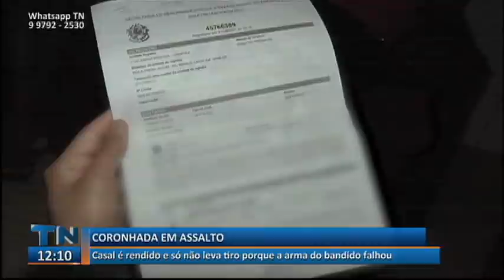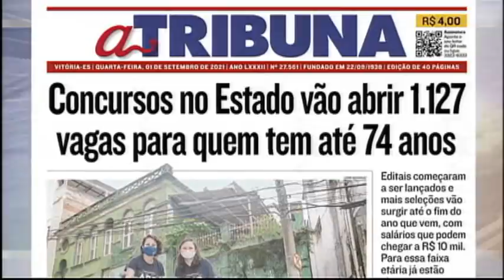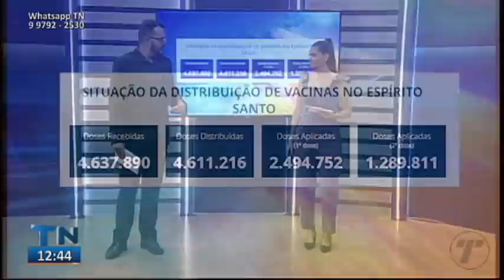Tribuna Notícias 1ª Edição 01 09 2021